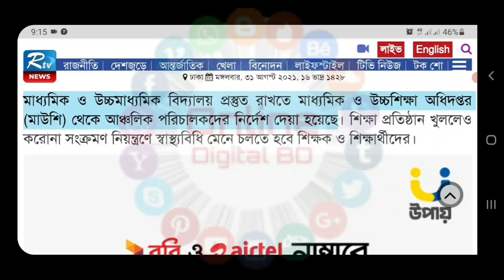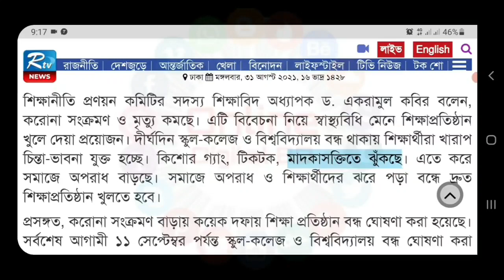অবশেষে সেপ্টেম্বরে শিক্ষাপ্রতিষ্ঠান খুলবে কিনা এ বিষয়ে জানালো শিক্ষা মন্ত্রণালয়